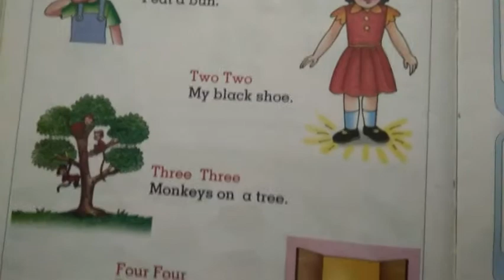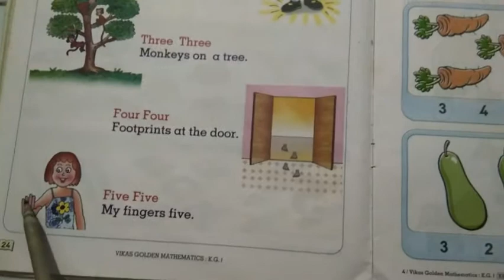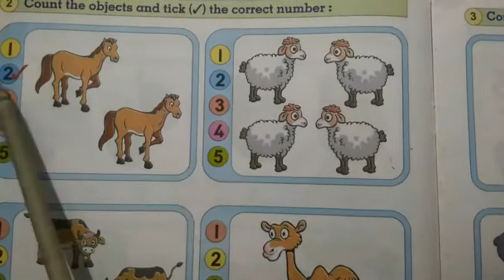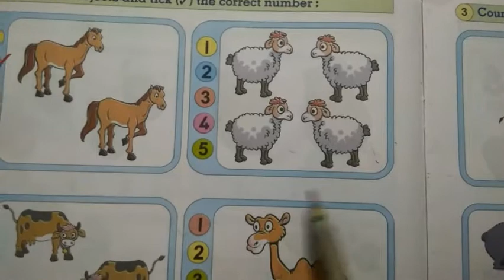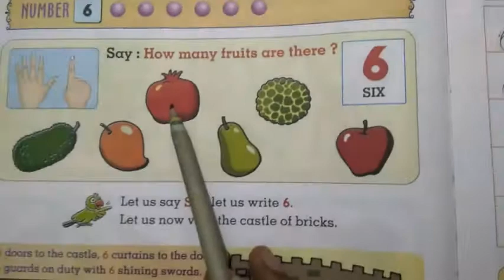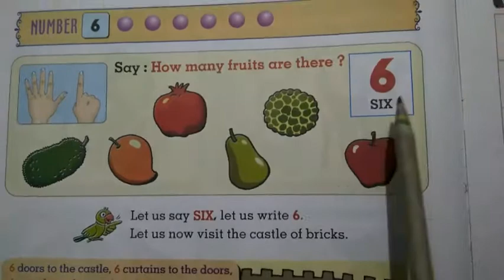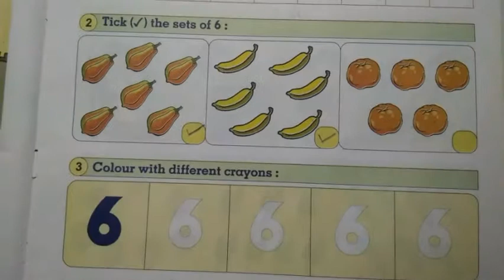English Medium Pre - Primary Jr.K.G Golden Mathmatics (part 4)